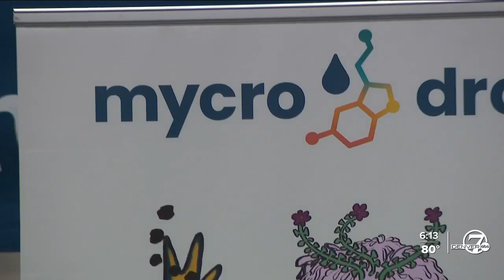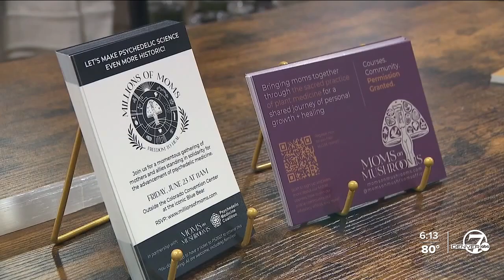Moms on Mushrooms organization attend Psychedelic Science Conference in Denver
An organization called Moms on Mushrooms wants to get the word out about what their doing to support mothers who use psychedelics.